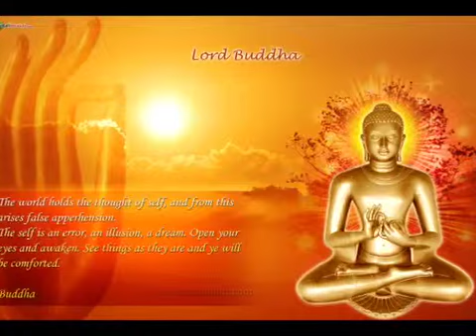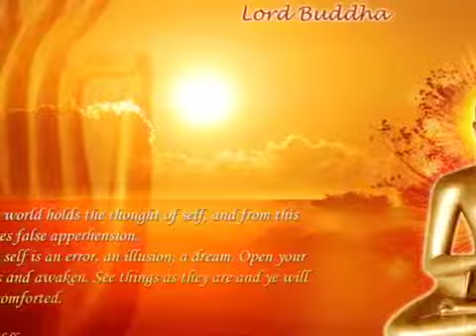Buddhism slide show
Beauty fhoto